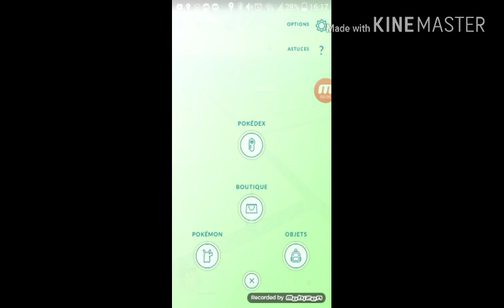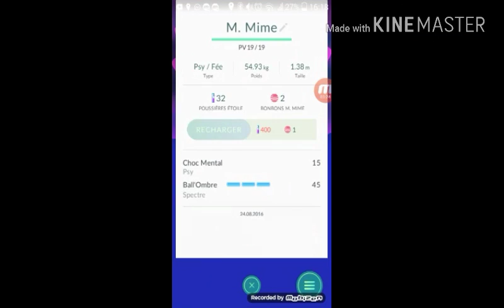Je vous montre ou je suis sur pokemon go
Facebook twiter ect dac si vous l'avez vraiment aimez mettez la comme favorite sa m'aidrai beaucoup merci